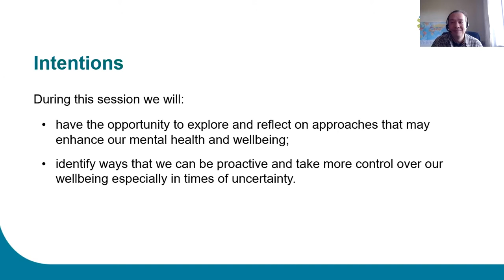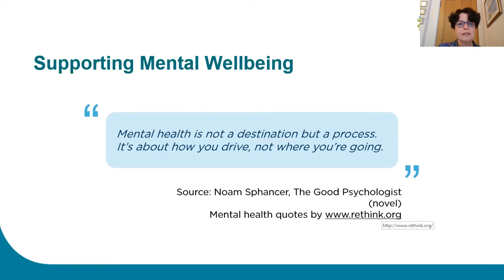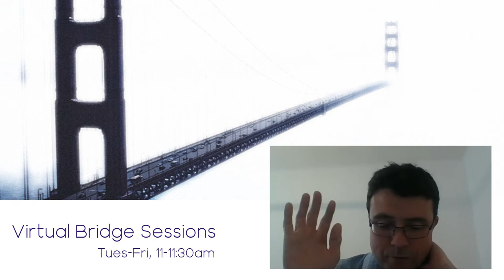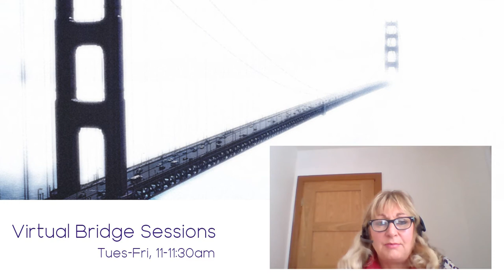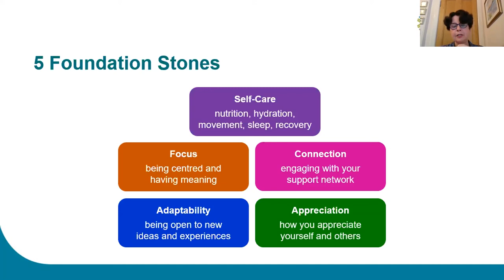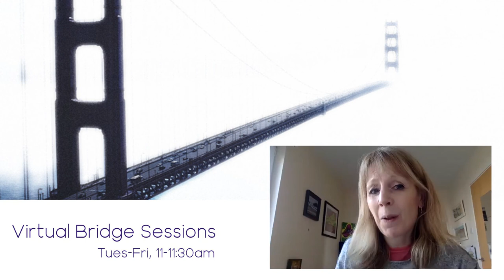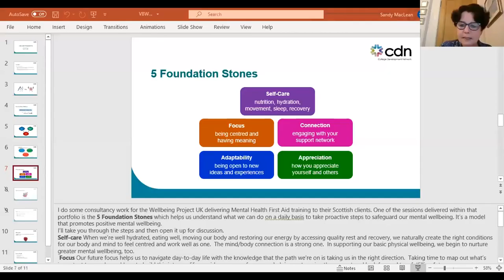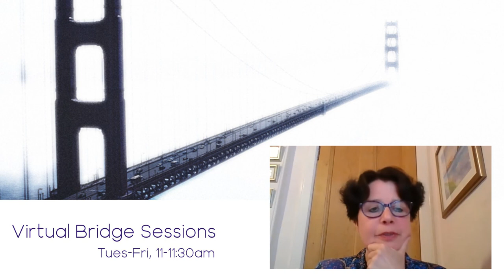Virtual Bridge Session - Putting Staff Wellbeing First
It goes without saying that the last six months have put enormous pressure on us all as we have had to adapt to living and working in very different ways against the backdrop of the coronavirus pandemic. This session will give participants the space and opportunity to explore and reflect on approaches that may enhance their mental health and wellbeing.

We will look at two models of wellbeing that encourage us to be more proactive and illustrate how making small changes can give us greater control over our wellbeing, particularly at times of stress. Sustaining and renewing our physical and mental energy is essential if we are to keep going through these challenging times.

Presentation delivered by Sandy MacLean, CDN, as part of the Virtual Bridge Session series.